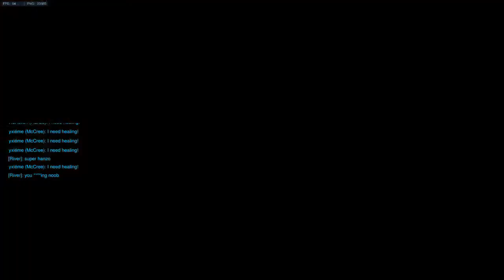Experience Tranquility! | Dansk | Overwatch: Zenyatta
KLIK HER ... PLEASE

Snapchat navn: philip122